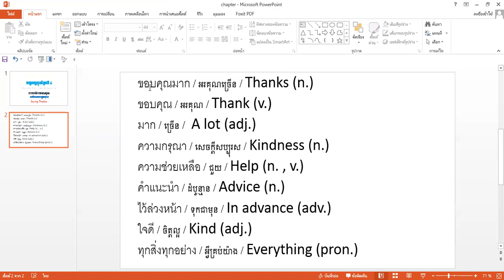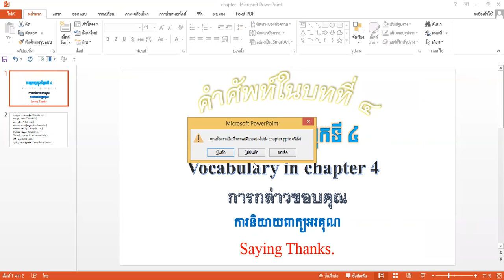Learn Thai Language Chapter 4 Saying Thanks. Vocabulary in chapter 4 Part 1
How to teach Thai words for foreigners in the Disruption.
Teaching Thai Language Consonant and vowels.
Learn to Thai Language Chapter 4 Saying Thanks.
Vocabulary and sentences are used daily for greetings.

                                       link បង្រៀនភាសាថៃ